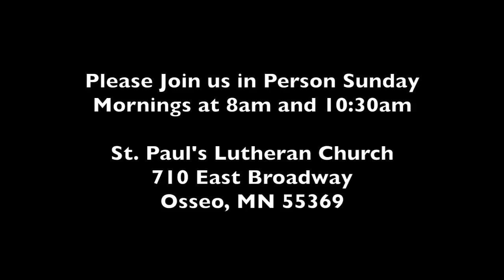Dec. 25, 2016 Christmas Day